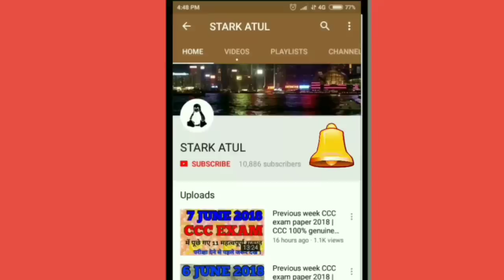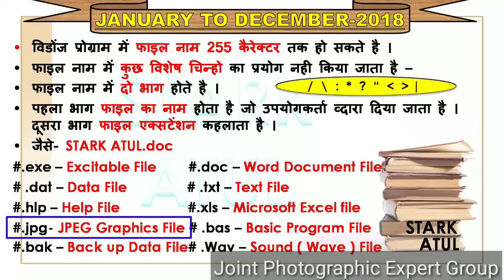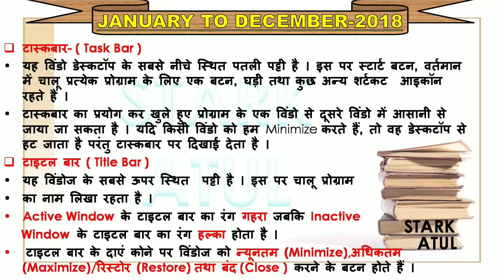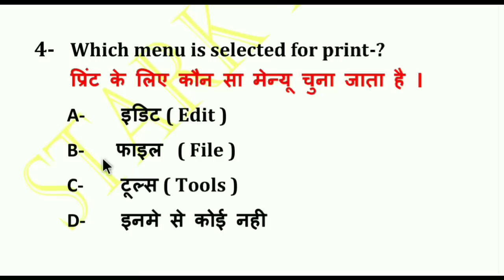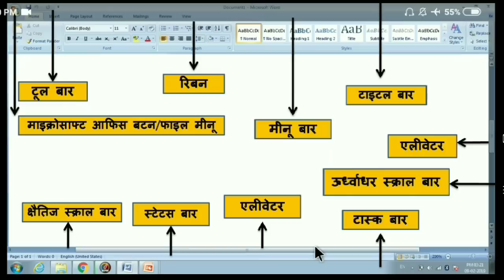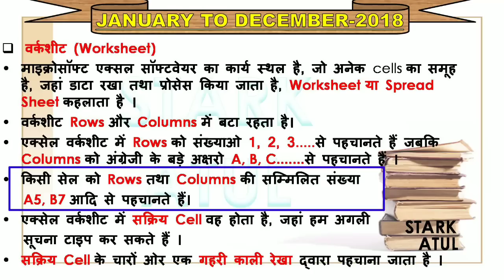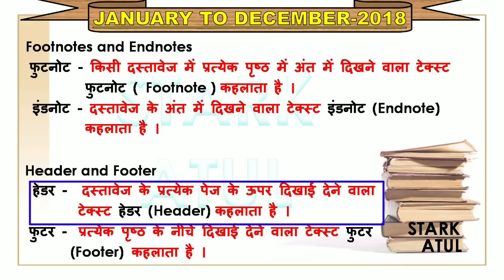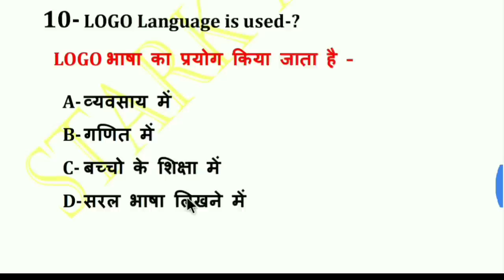CCC EXAM Preparation | February 2019 | Hindi | Online | By STARK ATUL | #16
Most Important Questions | Previous CCC questions paper | By STARK ATUL | February 2019  #16

नमस्कार दोस्तो
यह वीडियो CCC EXAM Preparation “जो February 2019 में होने वाला है” के आधार पर बनाया गया है । Previous Year CCC Question Paper 2018  में से जितने भी सवाल पुछे गए है , सब इस तरह के वीडियो मे “जो कि February 2019  CCC EXAM के नाम से बनाया जा रहा है” चर्चा किया जा चुका है ।
आपको February CCC EXAM 2019 की सभी सीरीज को देखना पड़ेगा ।

चेतवानी - जो लोग सिर्फ PDF पढ़ रहे है वो लोग सिर्फ PDF न पढ़े क्यों कि PDF में सिर्फ आपको 10 सवाल मिलेंगे जब कि वीडियो में 40+ सवाल मिलेंगे । ऐसे पॉइंट पर चर्चा कर दी जाती है जो EXAM में बहुत बार पूछे जाते है ।